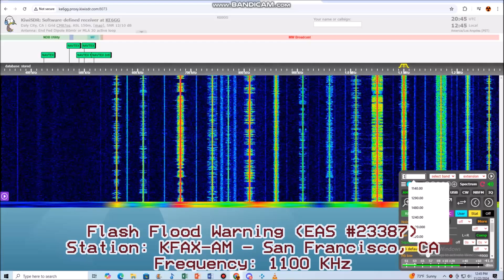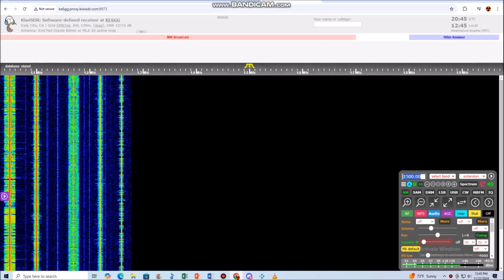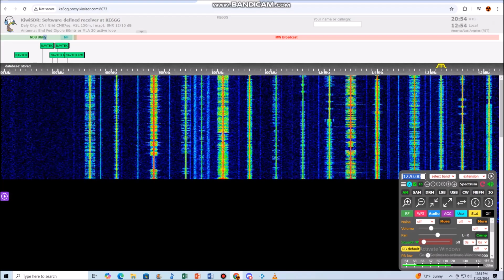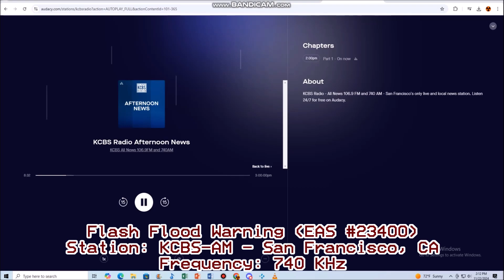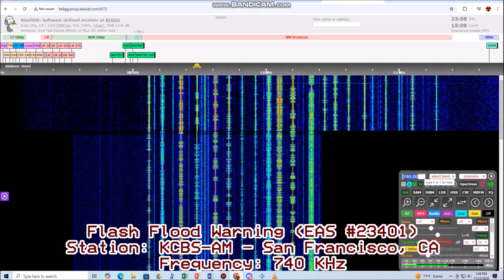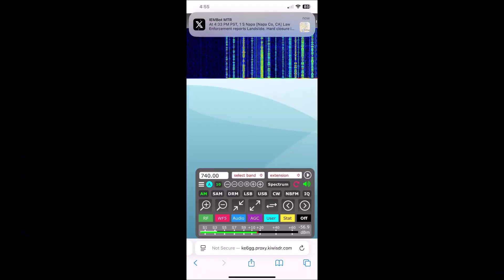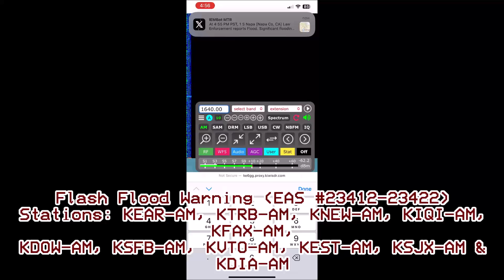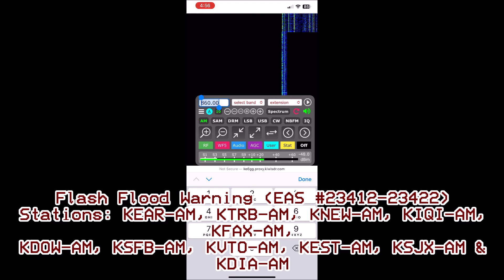Bay Area Flash Floods (EAS #23386-23422) 11/22/24